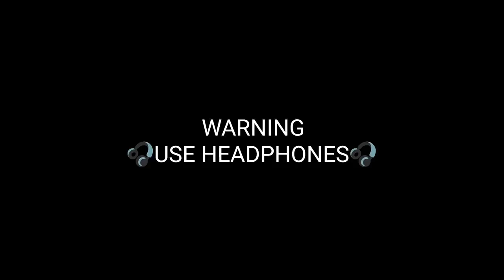Heavy Driver memes | Indian memes compilation | Thug Life | Memes World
Indian Memes Today memes Indian memes compilation